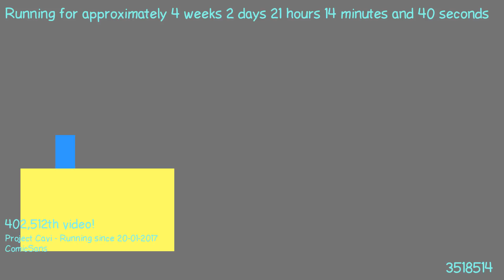1487618342 - Webdriver Cavi - T1